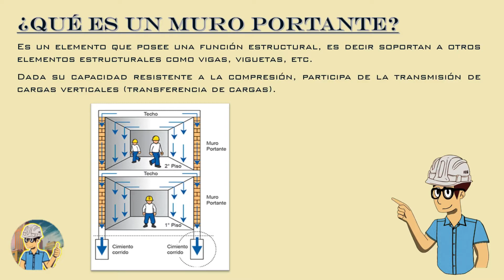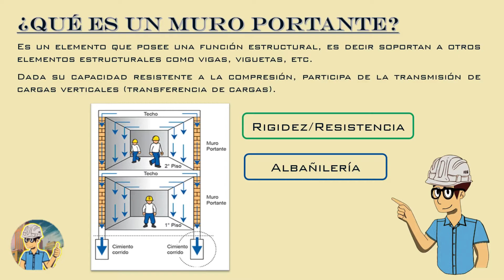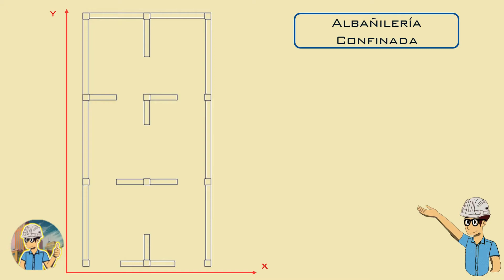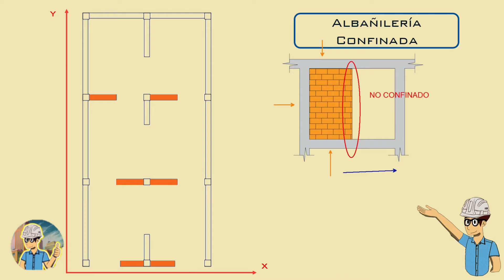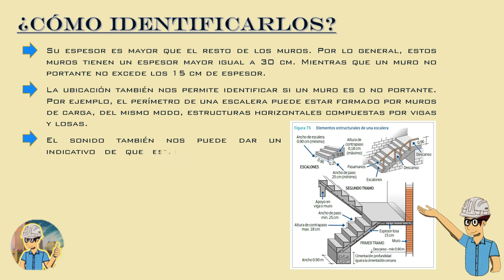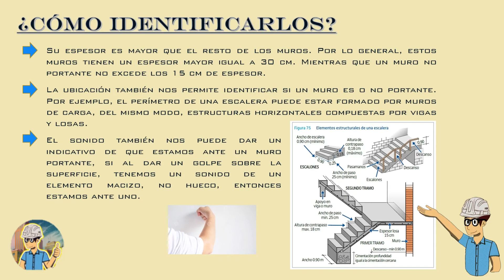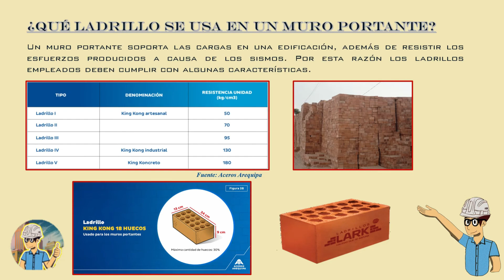MUROS PORTANTES - ¿Qué ladrillo se usa en un muro portante?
Muros portantes que ladrillo usar , que es y como reconocer un muro portante de todo eso hablaremos es este video

00:00 Inicio
00:16 ¿Qué es un muro portante?
01:12 ¿Cómo identificar un muro portante?
05:10 ¿Qué ladrillo se usa en un muro portante?